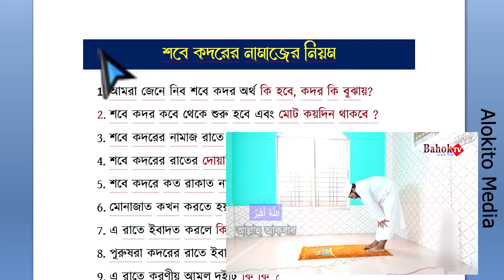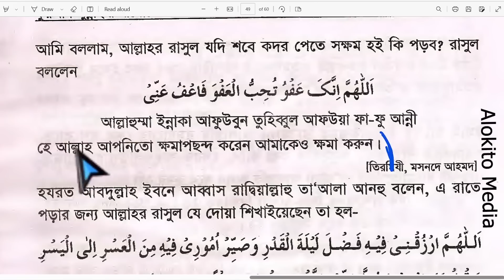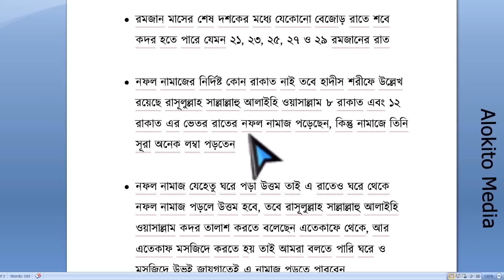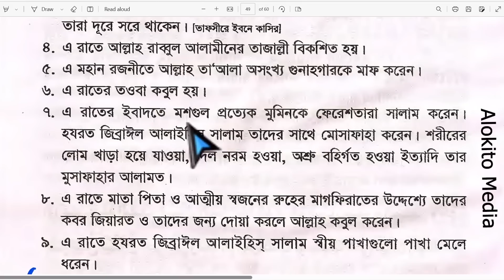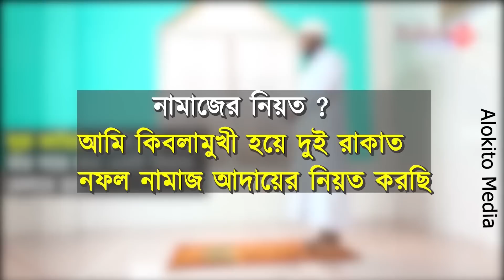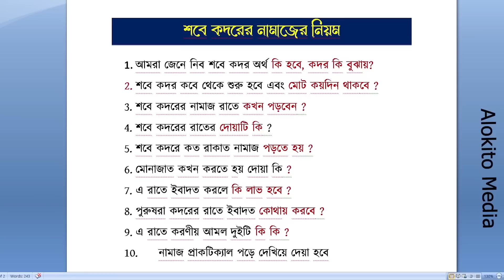শবে কদরের নামাজের নিয়ম | শবে কদরের দোয়া | লাইলাতুল কদর নামাজের নিয়ম | sobe kodor er namaz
লাইলাতুল কদর নামাজের নিয়ত
হাফেজ মাওলানা সাব্বির হোসাইন